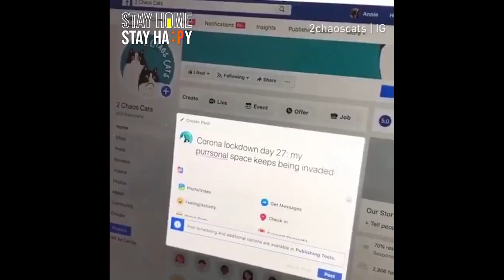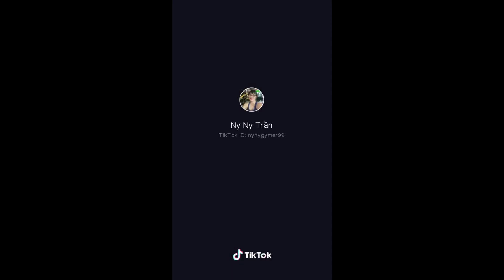COVID-19 and Funny moments [stayhome bros]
Mọi người ủng hộ mình đạt nghìn sub nha!!!
Chúc ae có thời gian ở nhà vui vẻ.
And Việt Nam chiên thắng.